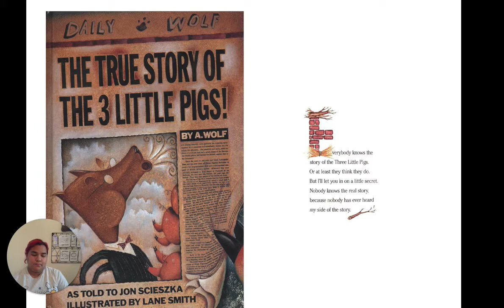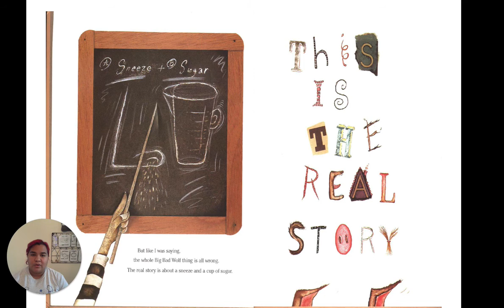The true story of the tree little pigs!